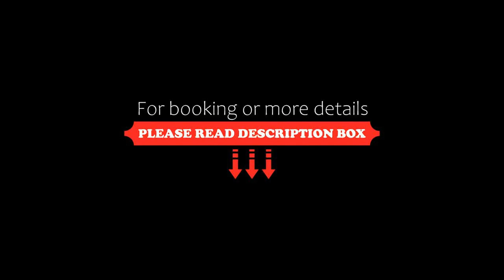Auberge Cap aux Corbeaux, Baie-Saint-Paul, Canada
About Property:
Highly situated on Cap-aux-Corbeaux, overlooking the Saint Lawrence River, this property is about 5 minutes’ drive to central Baie-Saint-Paul. It offers free Wi-Fi and a spacious, furnished balcony with panoramic views.
Locally crafted furniture and wooden floors decorate each guest room at Auberge Cap aux Corbeaux. All have a wine fridge, cable TV and private bathroom with a bath tub or shower. Scenic views can be enjoyed from the room’s large windows.
A hot dish and a variety of local pr...
Property Type: Hotel
Address: 62, du Nordet, G3Z 3C1 Baie-Saint-Paul, Canada
Searching For
1. Auberge Cap aux Corbeaux - Baie-Saint-Paul - Canada
2. Auberge Cap aux Corbeaux - Baie-Saint-Paul - Canada Address
3. Auberge Cap aux Corbeaux - Baie-Saint-Paul - Canada Rooms
4. Auberge Cap aux Corbeaux - Baie-Saint-Paul - Canada Amenities
5. Auberge Cap aux Corbeaux - Baie-Saint-Paul - Canada Offers and Deals
Audio Credit:
Track Title: Blank Slate
Artist: VYEN